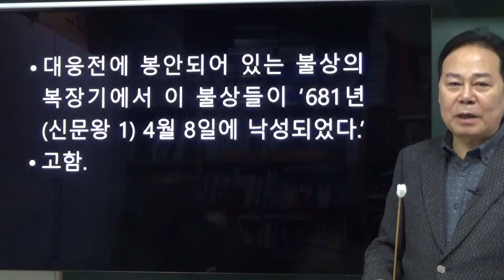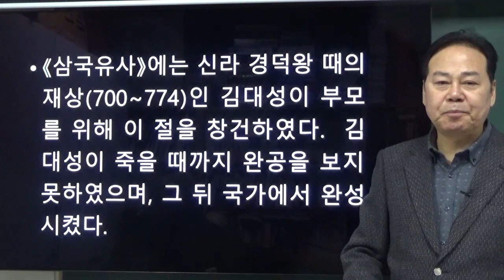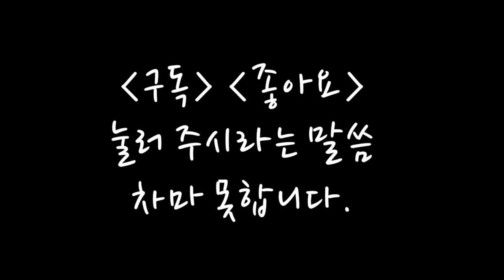불국사 명당 측정-유튜브 '전용원의 동양학채널'에서도 보실 수 있습니다.